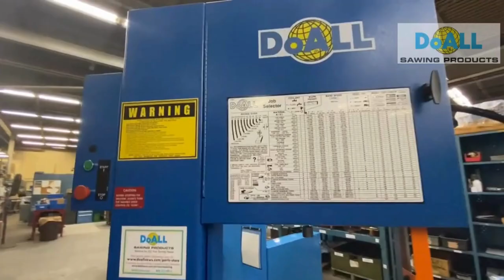Top 5 Band Saws 2024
Revolutionize Your Metal-Cutting Precision: The Top 5 DoALL Band Saws for 2024